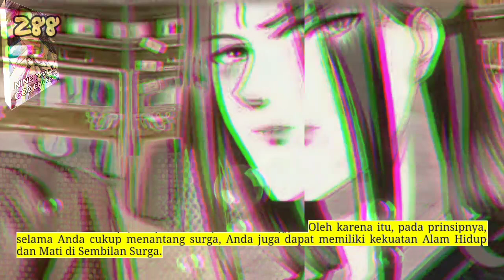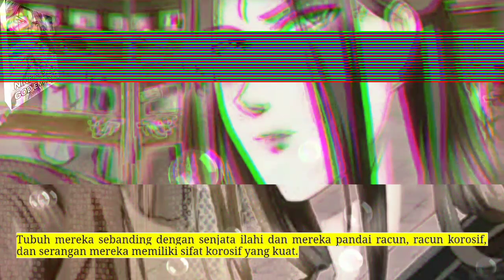Sembilan Domain Dewa kaisar season 288